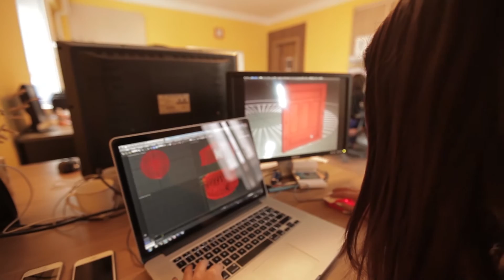Self assembling Mini Mongol Ger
Amazing gift and souvenir: This can be the most amazing and interesting gift for your loved ones.
Indiegogo project